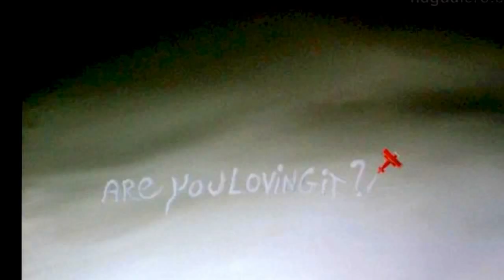Dread of Mine by Leigh Maree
Dread of Mine - music and video by Leigh Maree.